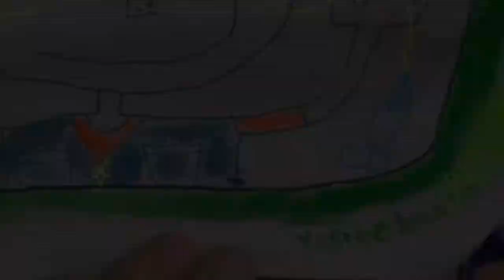【手描き雑貨】洗濯OKの布用画材・Tペンとアクリル絵具でエコバッグに絵を描く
買い物袋有料化なので、マイバッグに楽しく絵を描きました！